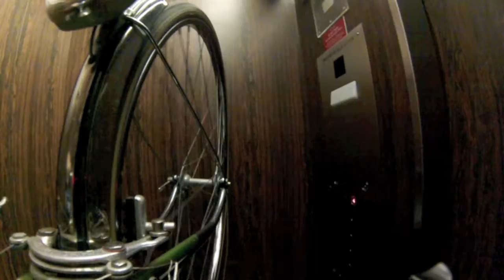The Seawall - Vancouver, BC - April 26th, 2014 - GoPro Hero 3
A video made of me riding around the Seawall (Stanley Park) in the West End / Downtown Vancouver area from Georgia street entrance, around to English Bay (Pacific BLVD) April 26th, 2014.  Shot all in GoPro Hero 3 @ 1080P.